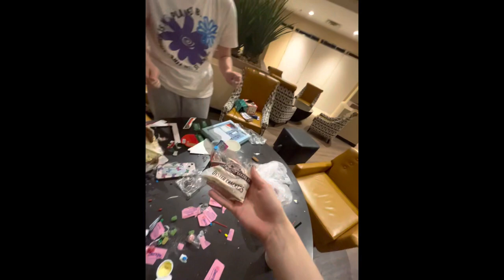Arizona but a month late